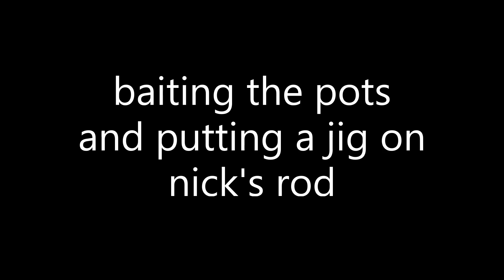Boat fishing the jetty and catching seabass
went after crab and seabass with my wife and my friend nick. had a pretty good time. im still learning this new editor and I have to apologize ahead of time for the noise.